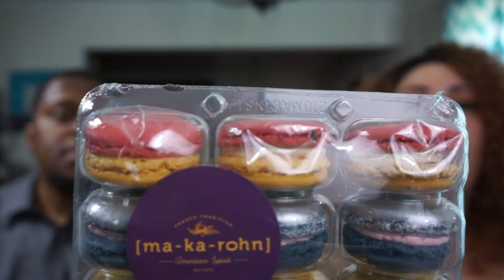Harry Potter "ma-ka-rohns" Potterhead Tasting!!!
Hey Luvs! So there I was minding my business and BOOM...a chance to make a piece of my favorite story come to life. lol I had to do it.